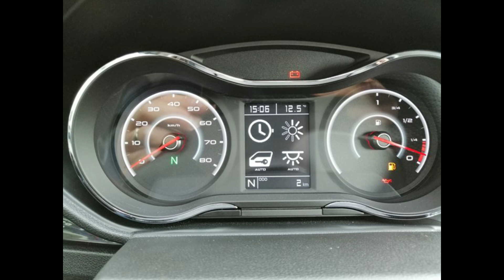Aixam City Sport Emotion 2020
voiture sans permis dès 14 ans
Aixam city sport 2020